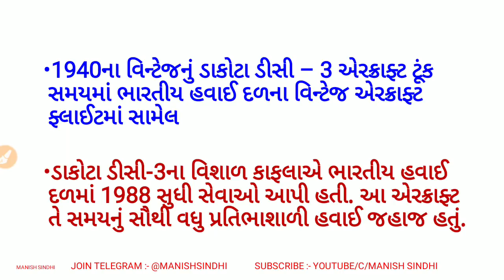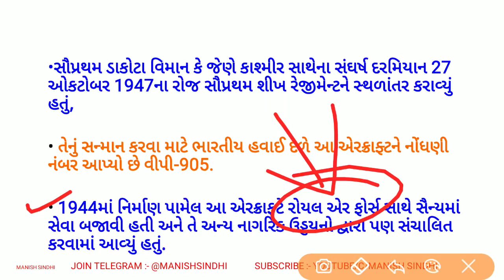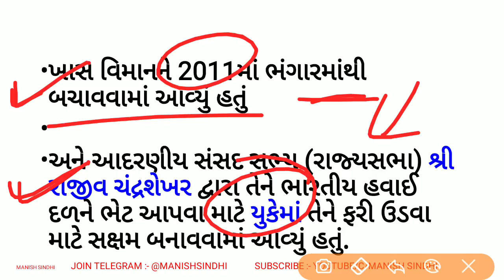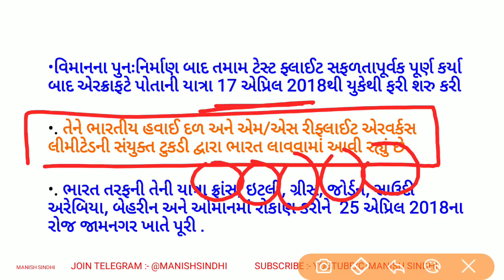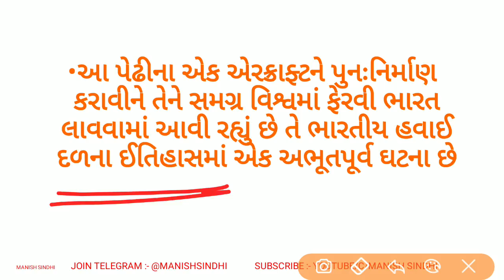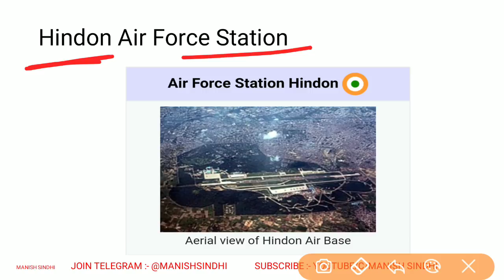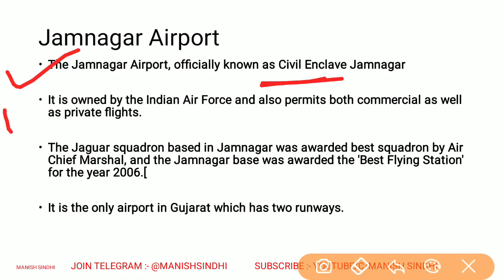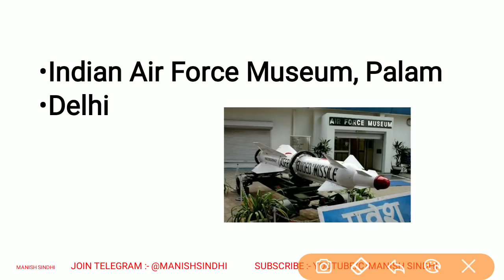Dakota VP-905: Know about the vintage flying machine gifted to IAF by Rajeev Chandrashekar